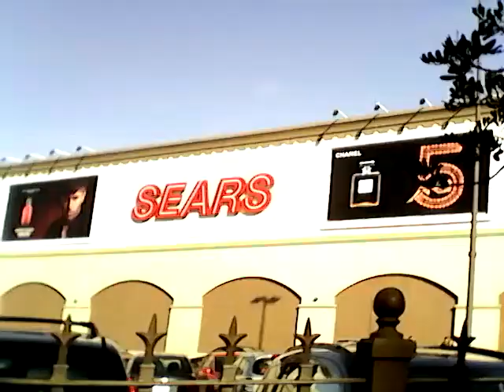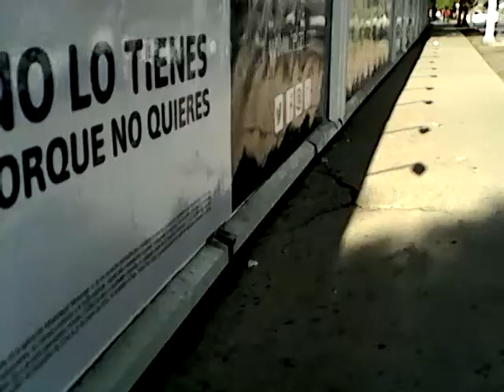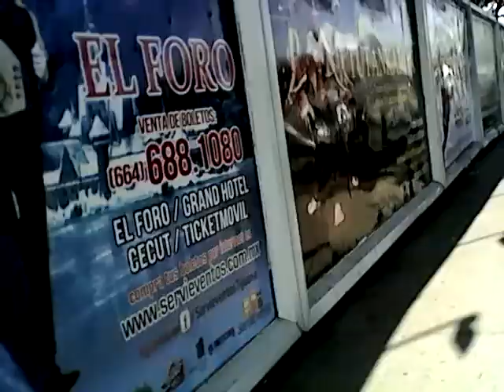The fireman pt 5